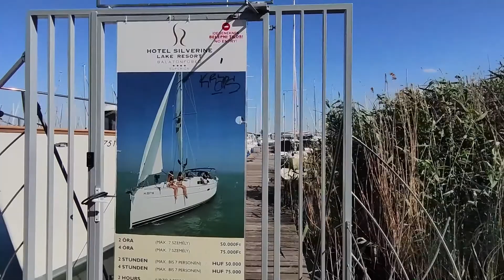Breathtaking Balatonfüred, the capital of Lake Balaton - Hungary 2021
Hi Everyone! If you fancy a longer treat of Balatonfüred then this video is for you! Showcasing the beautiful and charming city of Balaton Lake, popular place for food, drinks, wine, yachting and its an amazing spot to relax. If you get the chance to visit this place do it! Pretty in all seasons.

Places in this video:
0:00 Zákonyi Ferenc utca
1:58 Vitorlázeum / Sailing museum
2:10 Vitorlás tér / Square
3:04 Bujtor István balatoni legenda szobor / István Bujtor statue
3:37 kacsák / ducks
5:52 Halász és a Révész Védőszobra / statues
6:16 stég / dock
6:44 Balaton / the lake Balaton
8:33 Tagore sétány / Tagore promenade
10:20 Kisfaludy Sándor szobra / Sándor Kisfaludy statue
12:10 Vitorlás tér / square
12:47 Zákonyi Ferenc utca
15:26 Füredi fagyizó / famous ice cream shop
16:01 boltok / boutiques and shops
17:32 Karolina Kávéház és Koktélbár
18:09 kikötő / dock
19:40 colourful fountain
21:30 another colourful fountain
22:32 Exhibition - 1948 Rolls-Royce Silver Wraith
23:54 Tagore sétány
25:40 shops and stands
28:04 Balatonfüredi Borhetek 2021

Time: around 4pm CET
Temperature: 30°C

Camera: Xiaomi Mi10T Pro
Gimbal: DJI OSMO OM4

Please do not copy, reproduce or distribute any content without my permission.